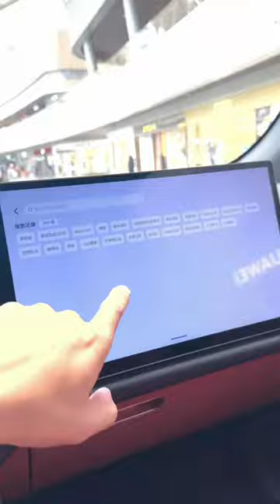China’s Smart Luxury cars with voicecommand and massagechairs - Jec Episodes